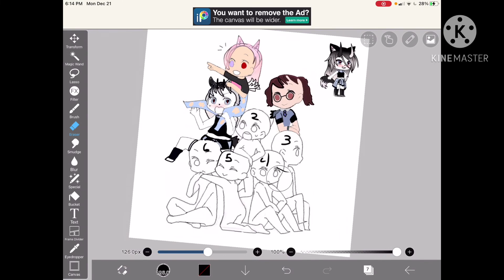Spot 1 is taken btw I will make the next vid soon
Hope you like the background music I chose